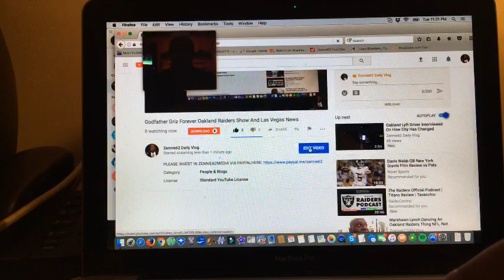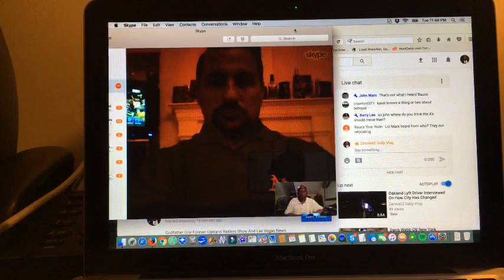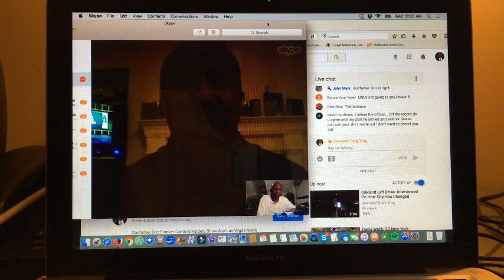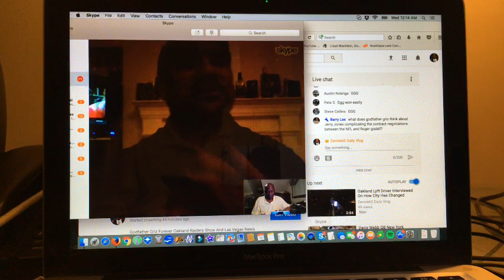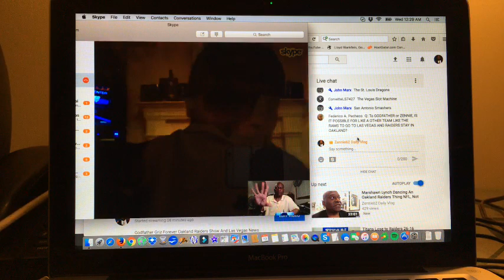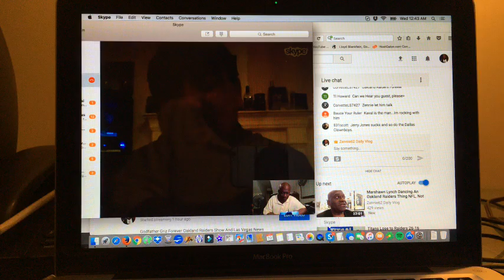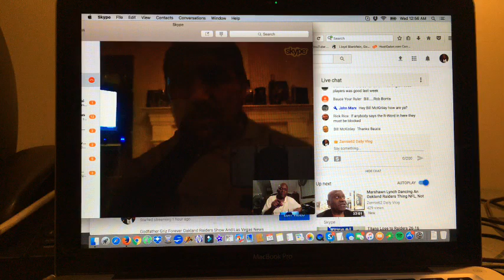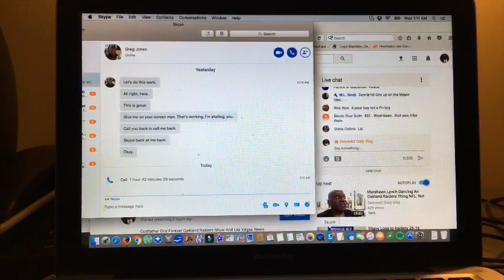Godfather Griz Forever Oakland Raiders Show And Las Vegas News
Zennie62 Godfather Griz Forever Oakland Raiders Show And Las Vegas News

PLEASE INVEST IN ZENNIE62MEDIA VIA PAYPALHERE - CBS SF Bay Area Follow @Zennie62 on Twitter